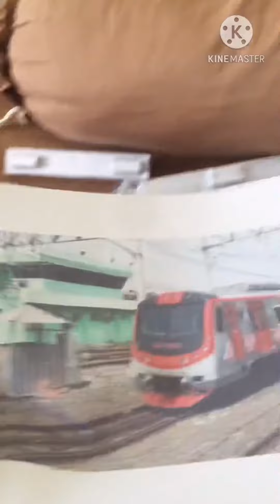Parodi how to basic